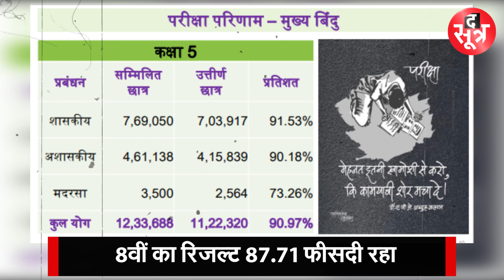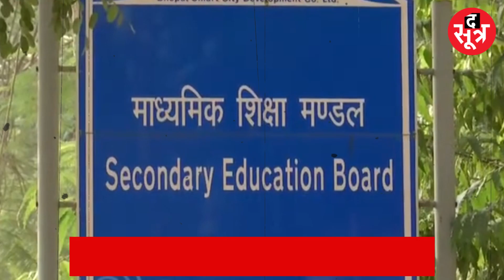5वीं और 8वीं का Result जारी | सरकारी स्कूलों ने मारी बाजी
स्कूल शिक्षा विभाग ने बोर्ड पैटर्न पर हुई 5वीं और 8वीं क्लास का रिजल्ट 23 अप्रैल को जारी कर दिया। दोनों परीक्षाओं में करीब 24 लाख स्टूडेंट्स शामिल हुए थे।
result, mp news, madhya pradesh
वीडियो अंत तक देखें | धन्यवाद |

The Sootr
Atarangi Media house private limited
3, Indira Press Complex,

THIS IS NOT A TAX RECEIPT OR INVOICE